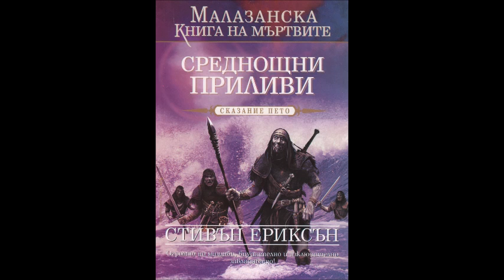С. Ериксън-Малазанска книга на мъртвите-книга 5-Среднощни приливи - глава 9-10 (Аудио книга) Фентъзи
Стивън Ериксън - серия Малазанска книга на мъртвите - книга 5 - Среднощни приливи - глава 9-10 (Аудио книга) Фентъзи